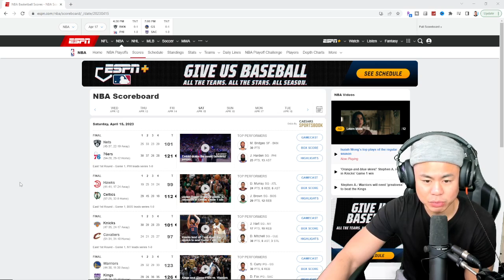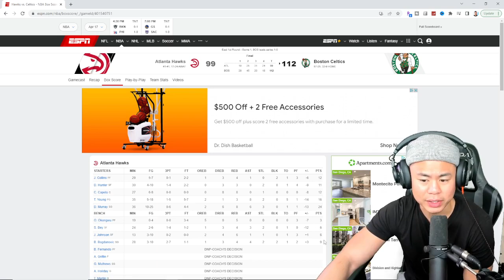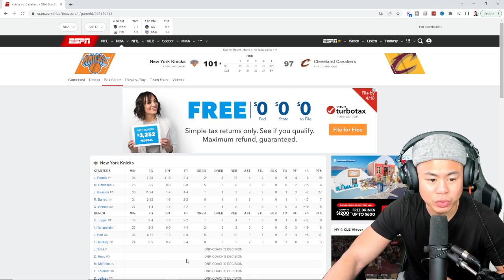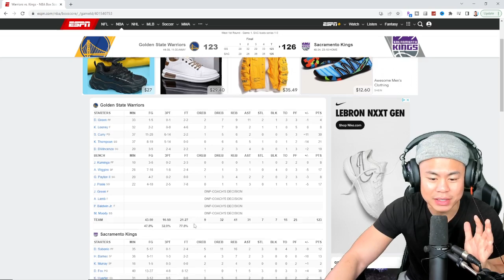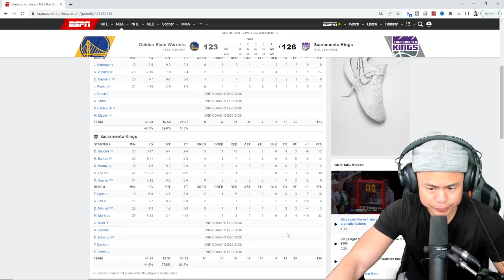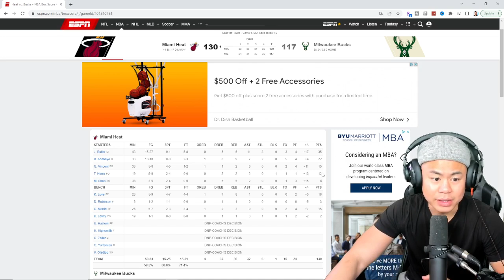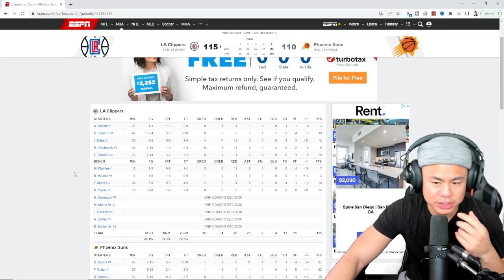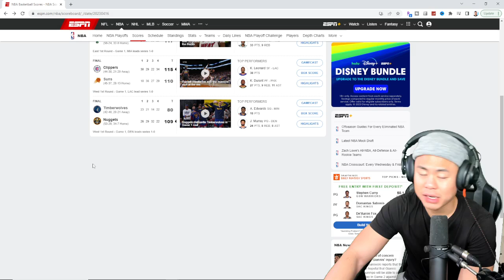MEMPHIS AINT FINE IN THE WEST LOL! First Round NBA Playoffs Recap!